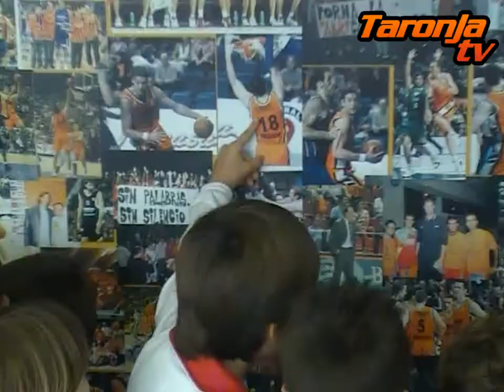Clubs en la Fonteta: Genovès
Visita del Club Genovès en la victoria del VBC ante el Gescrap Bizkaia